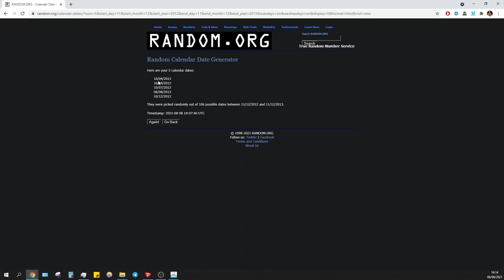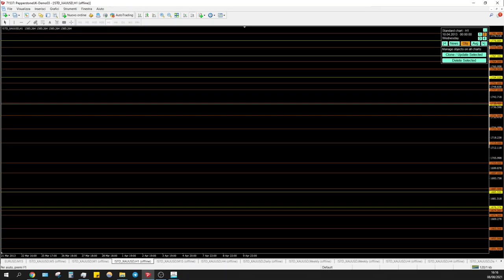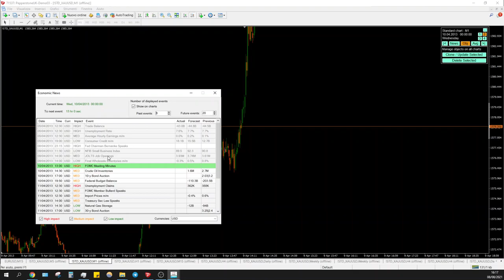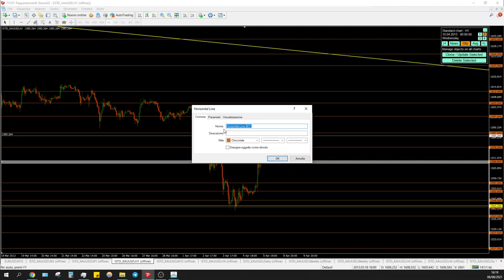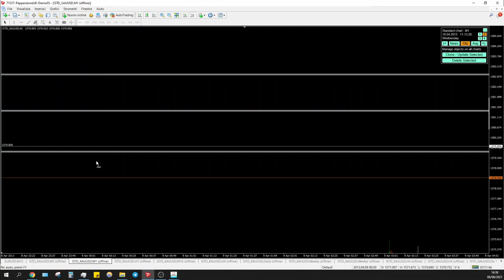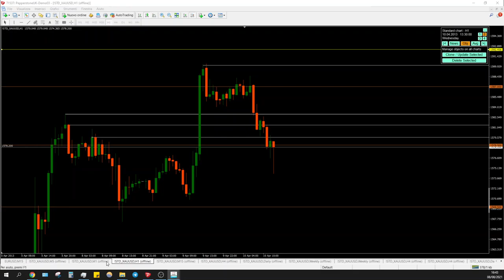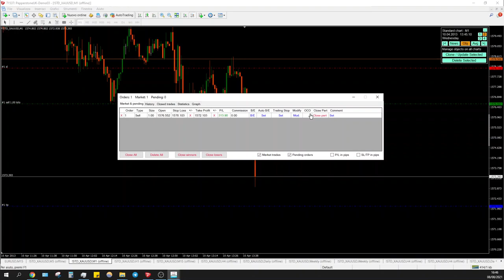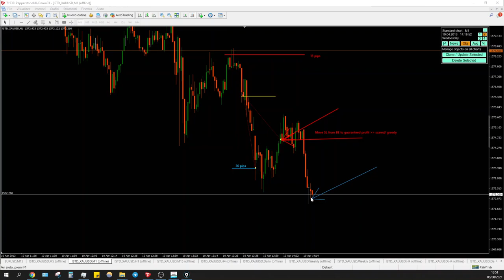Backtesting Gold - Random 2013 day - Analysis of a trade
How to adapt your bias when market structure changes and WHY we should always respect our trading plan